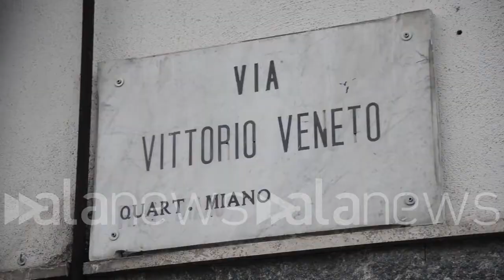Napoli, agguato in un bar: ucciso pregiudicato di 60 anni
Le immagini dal luogo dell'omicidio: sul posto gli uomini dell'Arma dei carabinieri

(Napoli). Un uomo è stato ucciso a colpi di arma da fuoco poco dopo le 17.30 in un bar del quartiere Miano, alla periferia Nord di Napoli. L'uomo, Salvatore Milano di 60 anni, si trovava all' interno del locale, in via Vittorio Veneto, quando i sicari armati hanno fatto irruzione. Sul posto sono intervenuti i Carabinieri. (Luca Leva/alanews)